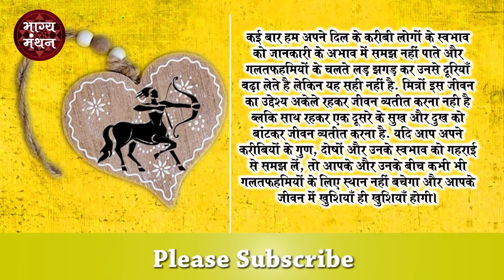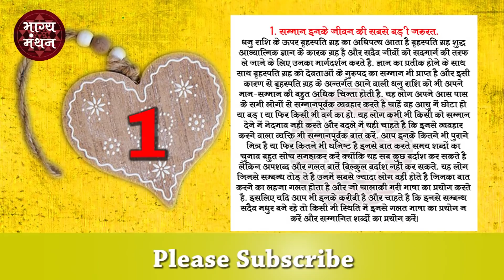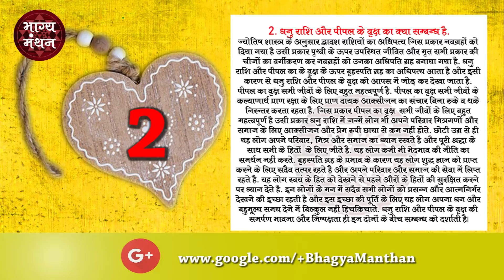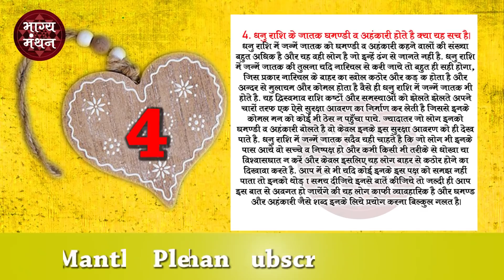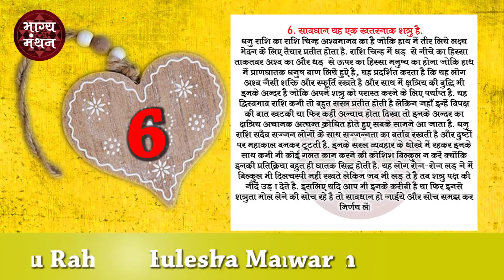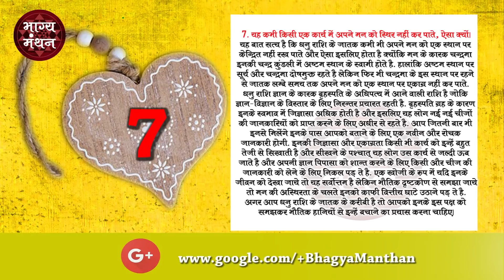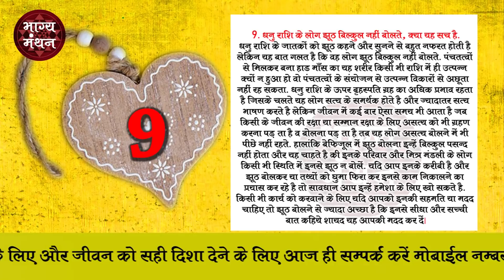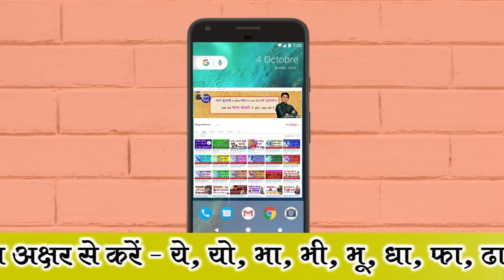धनु राशि है दिल के करीब तो जरुर जाने इन 10 बातों को | Dhanu Rashi 10 hidden facts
धनु राशि है दिल के करीब तो जरुर जाने इन 10 बातों को | Dhanu Rashi 10 Hidden Facts | Sagittarius sign 10 hidden facts | Guru Rahuleshwar Ji | Bhagya Manthan